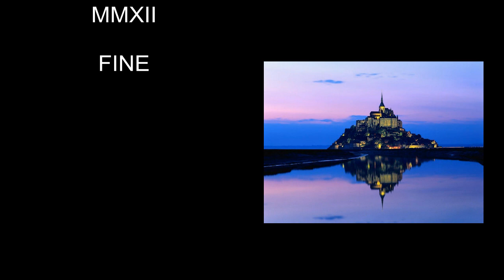Mont Saint Michel, Normandia.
Un giorno ed una notte a Mont Saint Michel